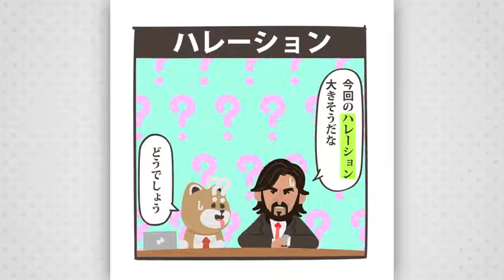「ハレーション」大きそう 4コマビジネス用語30